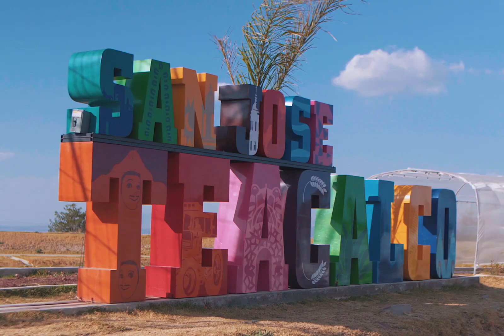El Amor De Mi Vida - Los Krillos - Video Oficial - 2023 - Suscribete